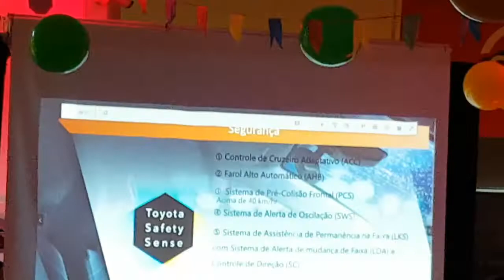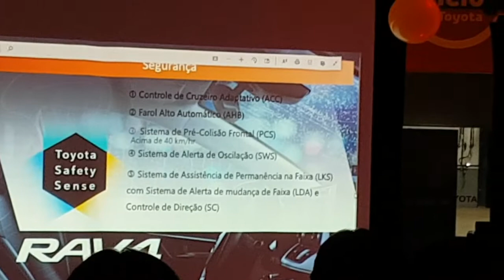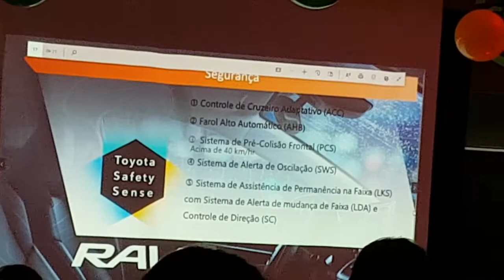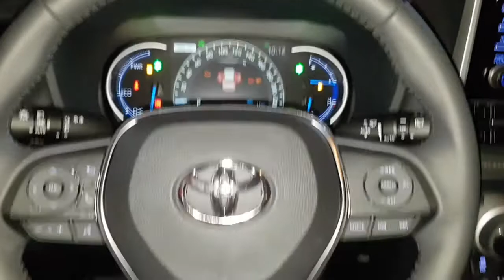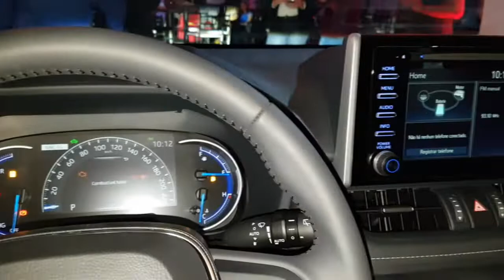EP. 110 // LANÇAMENTO SUV TOYOTA RAV4 HIBRIDO 2020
Não perca os melhores momentos do coquetel de lançamento da nova geração do SUV Toyota RAV4 Hibrido 2020 na autorizada Toyota Rodobens de Sinop/MT

(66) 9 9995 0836 (WhatsApp)